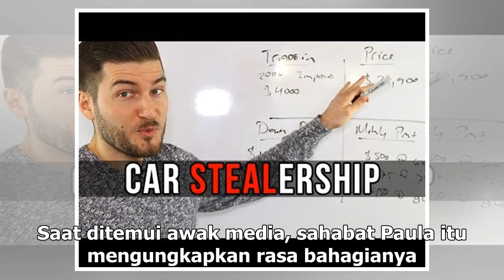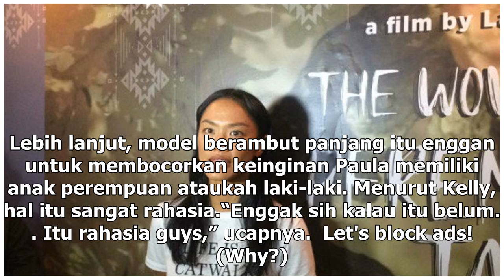Manis Studio | Ungkapan Bahagia Kelly Tandiono atas Kehamilan Paula Verhoeven - VIVA